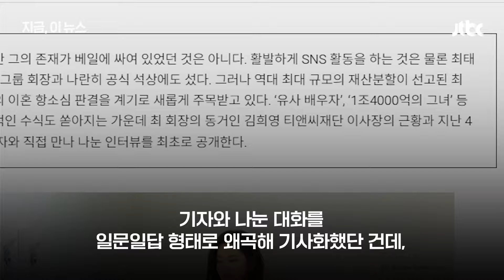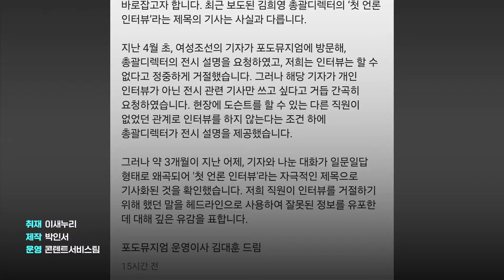최태원 동거인 '첫 인터뷰' 기사에 포도뮤지엄 "사실과 다르다"｜지금 이 뉴스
김희영 티앤씨재단 이사장이 총괄 디렉터로 있는 포도뮤지엄 측이 최근 공개된 한 여성지의 김 이사장 인터뷰에 대해 "사실과 다르다"고 입장을 밝혔습니다.